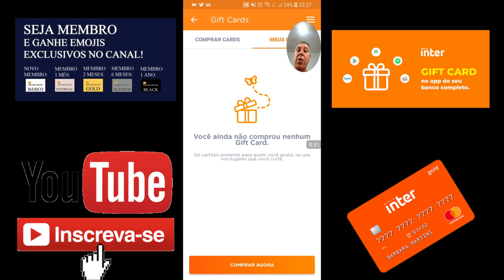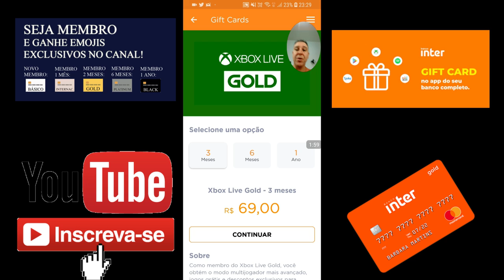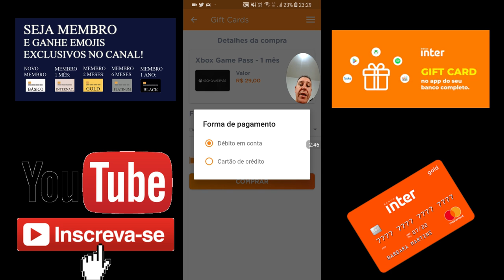💳BANCO INTER LANÇA MAIS UM PRODUTO "GIFT CARD" DIRETO NO APP😍✔